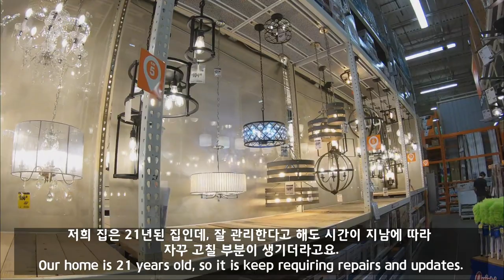[VLOG] Master Bathroom and bedroom remodeling | home renovation before and after | 미국집 리모델링 브이로그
🎥 Please enjoy the good quality video in 1080p resolution.
🔠 English subtitle is also available.

Hello everyone!
Thank you for visiting my channel and Happy new year!

Right before Thanksgiving last year, we have started the remodeling of our master bathroom and bedroom.
Our house is 21 years old and master bathroom and bedroom were very outdated.  And it had light blue color walls which I didn't like. 🙄
We updated many things by ourselves around the house as much as possible, but things that require special equipment or skills were completed by contractors.
There were several issues that delayed the progress, but we can finally say it is completed 🎉🎉🎉

So, we had updated the following:
   🛁Bathroom
         ✅ Wall paint
         ✅ Ceiling crack repair and paint
         ✅ Ceiling light fixture replacement
         ✅ Shower glass and frame replacement
         ✅ Vanity paint in and out
         ✅ Vanity light fixture replacement
         ✅ Vanity knob replacement
         ✅ Door knobs and hinges replacement
         ✅ Vanity sink and bathtub faucets replacement
         ✅ Towel hanger and toilet paper hanger replacement
    🛏Bedroom
         ✅ Wall and ceiling crack repair and paint
         ✅ Ceiling fan replacement

I love how our bathroom and bedroom turned out!  Time to move on to the next project! 💪🏻💪🏻💪🏻

🎼Music from Filmora: Circus Clown, Meet me at the oaktree, Stand, So clear